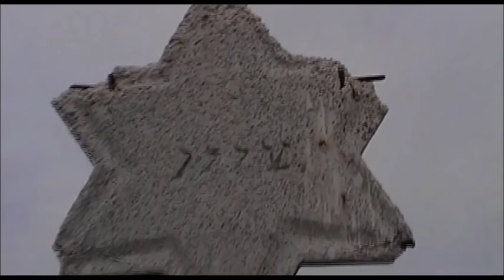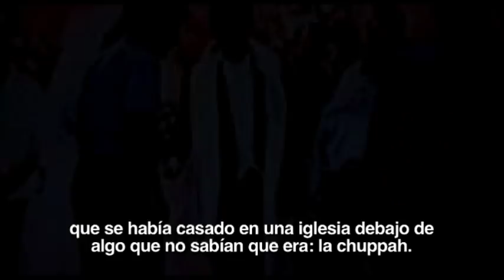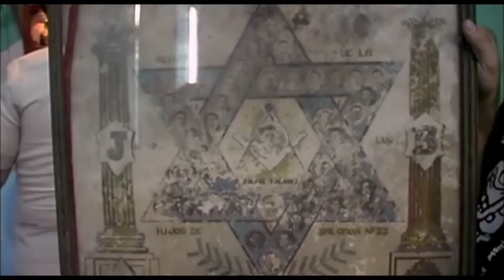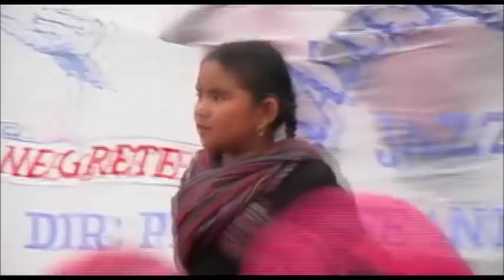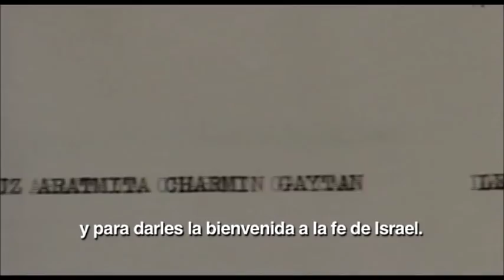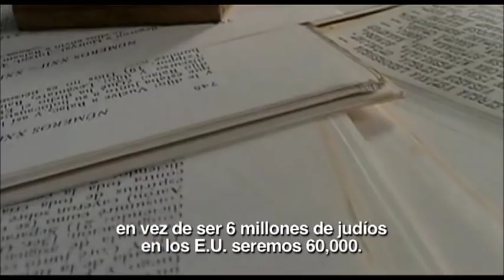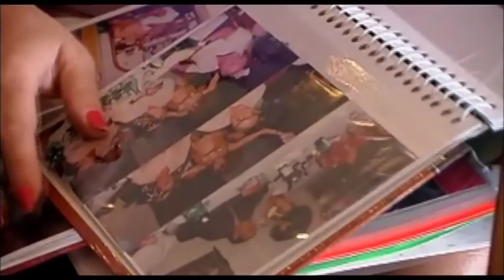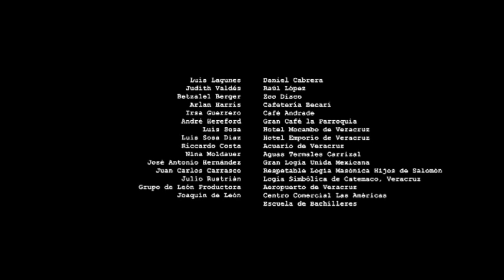Ocho Candelas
Documental de los judíos conversos de Veracruz, México